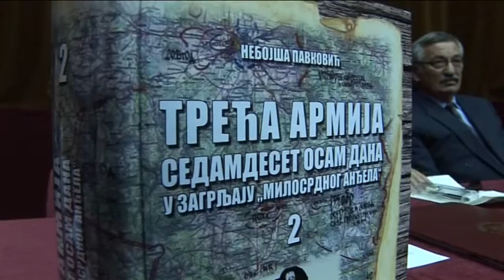belami.rs - "Da se ne zaboravi"